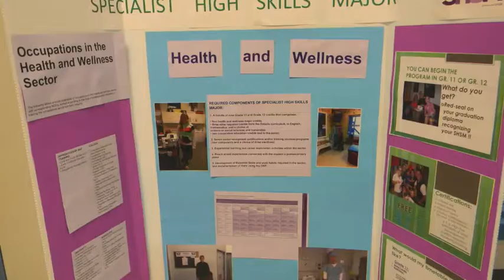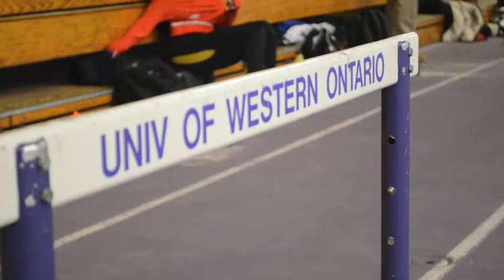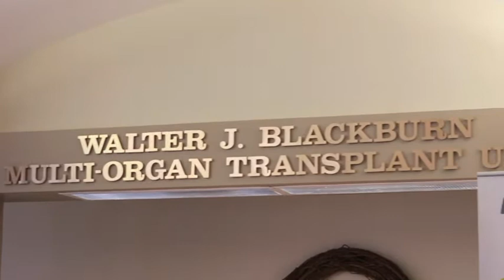Co-Op promo video